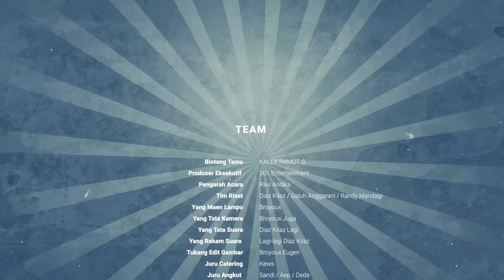CHAMBER TALKS: KALEB RAMOT GEMILANG "DEWA MVP"